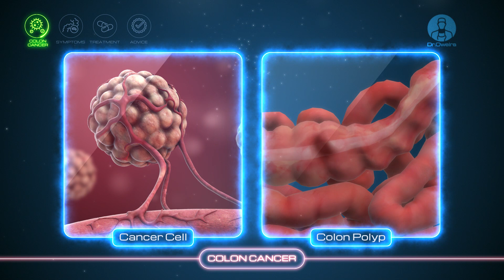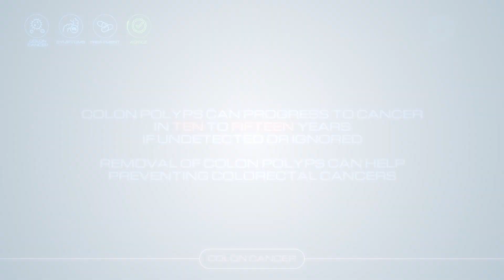Colon Cancer | Dr.Oweira Platform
Colorectal cancer is a type of cancer that begins in the large intestine or in the rectum.
While typically affects older adults, it can happen at any age due to a number of possible causes such as long-standing ulcerative colitis or undiagnosed colon polyps.